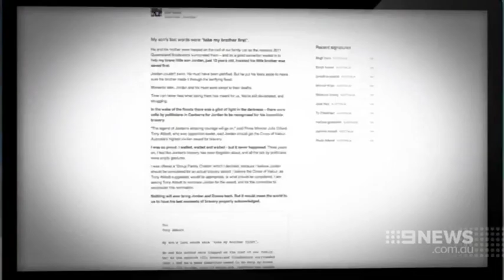'Wait of Many Years for Recognition' – Nine Network news Brisbane, 6 May 2016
In the first week of May 2016, more than 120 Queenslanders received bravery awards at Government House, Brisbane.

One of those was a 13-year-old school boy, Jordan Ryce, trapped on the roof of the family car during a flash flood at Toowoomba in 2011, who begged rescuers to take his little brother first, an act which cost him his life.

Some of those honoured have waited many years for this moment. Four such people were Chris Mulhall, Sharnelle Harris née Cole, Daryl Elliott Green and Brett Price. The first three were shot by Nigel Parodi as they as sat in their patrol car at Chermside West sixteen years ago, and their brave colleague, Brett Price, was first on the scene.

Hear Daryl thank Brett for his actions on that night and Brett’s response.